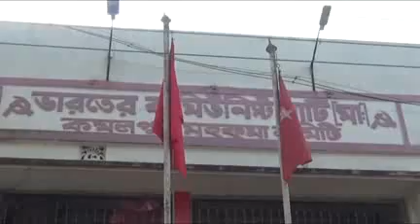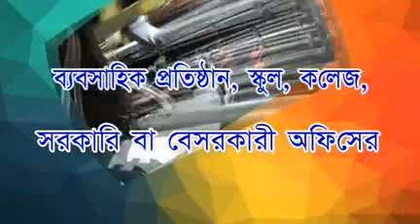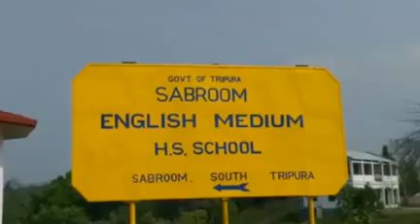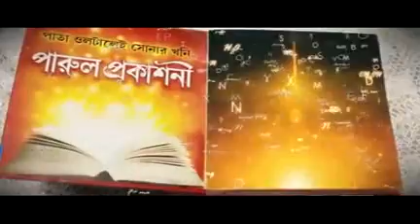23 03 19 beng 3